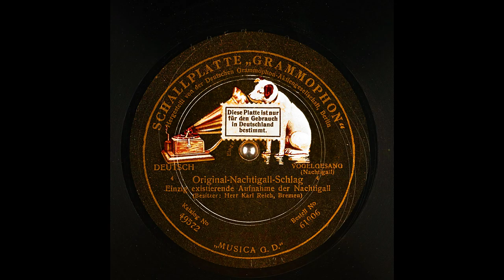Original German Birdsongs From Schallplatte ''Grammophon'' (7K Subscribers Special)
Einzig existierende Aufnahme der Nachtigall; Vogelgesang (Nachtigall); Deutsch. I Had Obtained This Battered Signature Copy Of This Record From My Grandfather.

Digitized at 78 revolutions per minute. Four stylii were used to transfer this record. They are 3.8 mil truncated conical, 2.3 mil truncated conical, 2.8 mil truncated conical, 3.3 mil truncated conical.

Other IDs from the record include: 61906; 15502 L

For Second Record On It's Other Side
Einzig existierende Aufnahme einer Drossel; Vogelgesang (Drossel); Deutsch.

Other IDs from the record include: 61906; 15493 L